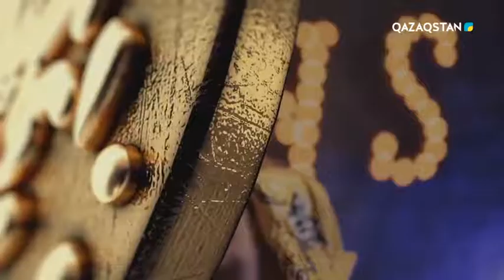Фулин – «Супер қаһарман»